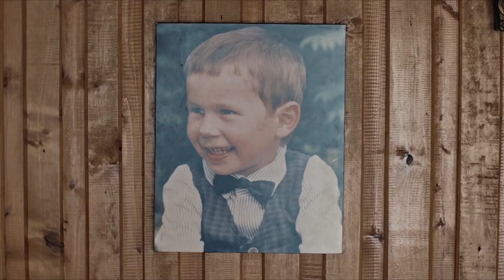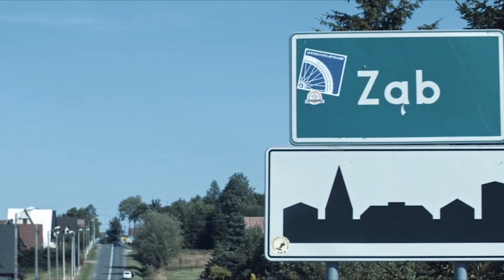Kamil Stoch - Moja Historia. Odcinek 5. Wujek Józek i skoki z dachu.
Kamil Stoch - Moja Historia to wyjątkowy dokument Eurosportu. Nasi dziennikarze towarzyszyli Stochowi w przygotowaniach do sezonu 2017/18, który zawodnik z Zębu zakończył wywalczeniem trzeciego tytułu mistrza olimpijskiego. Jeżeli jesteście ciekawi, jaką rolę w życiu Kamila odegrał wujek Józek i do czego może służyć dach rodzinnego domu, koniecznie obejrzyjcie kolejny odcinek!